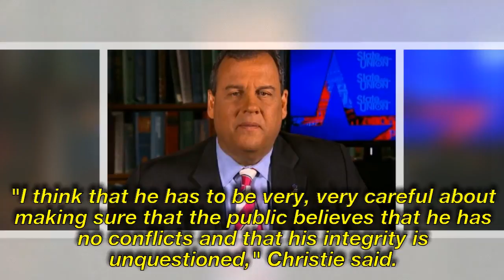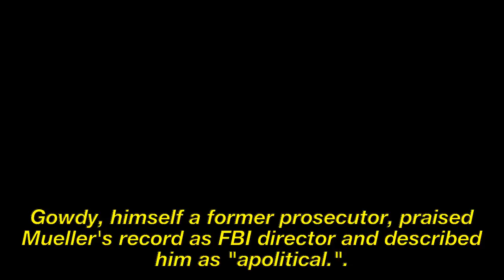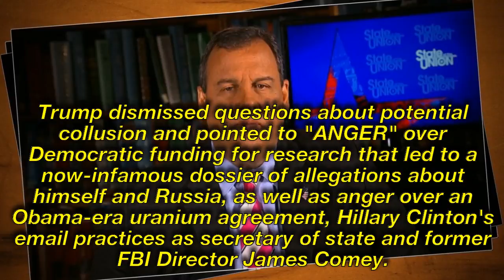Christie: Mueller's targets should be concerned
New Jersey Governor Chris Christie says news that a grand jury has approved charges in Mueller's probe should concern those under investigation.